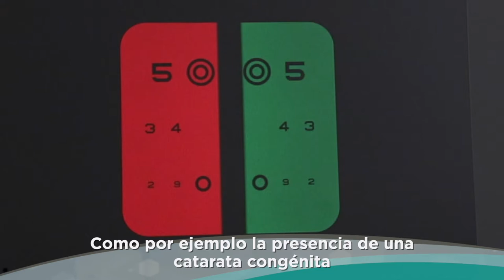NosVemos Oftalmología Pediátrica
¿Se puede anticipar o potenciar algún problema de visión?, ¿qué es el ojo vago y cómo se detecta?, ¿se puede prevenir?. ¿cómo detectamos que nuestro hijo puede tener un problema visual? La Dra. María Romero, especialista de Quirónsalud Zaragoza, nos da todas las claves de la Oftalmología pediátrica.